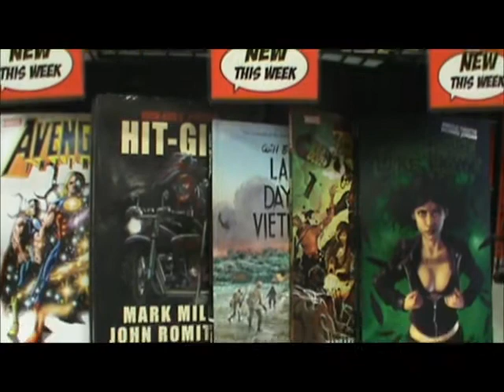CC Spotlight Video : New Arrivals - 03/06/2013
CC New Arrivals Spotlight Video - Highlights and Featured New Arrivals This week 03/06/2013 at Collectors Corner "The Coolest store in Baltimore!' Since 2001.

New this Week Comic Book Spotlight Titles, Staff Picks, Trade Paperbacks, Graphic Novels, Games, Toys, Collectibles, Re-stocked Highlights & more.